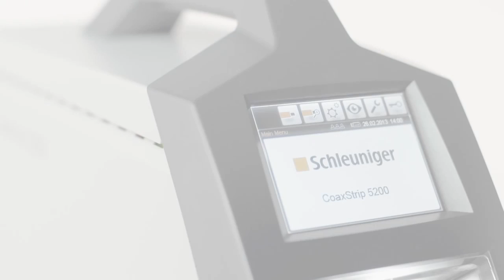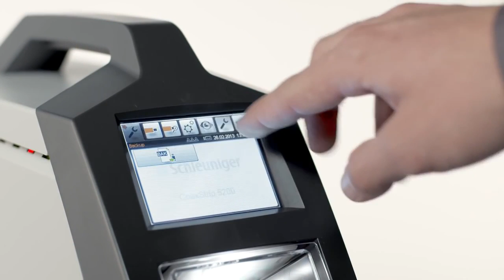LINTECH : Schleuniger CoaxStrip 5200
Dénudeuse pour câbles coaxiaux, machine programmable